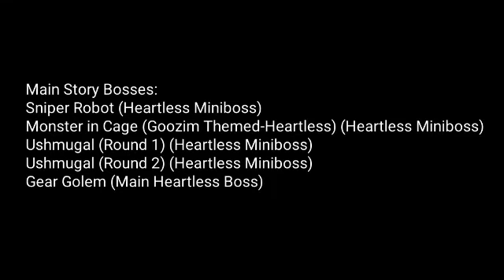Kingdom Hearts IV World Idea: The 2nd Dimension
World from the Disney Channel Movie "Phineas and Ferb: Across the 2nd Dimension"